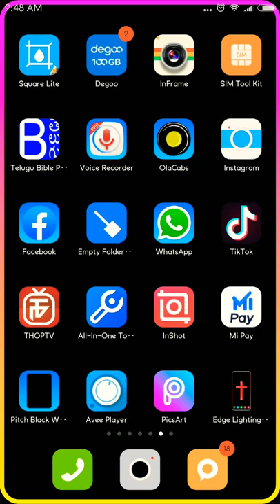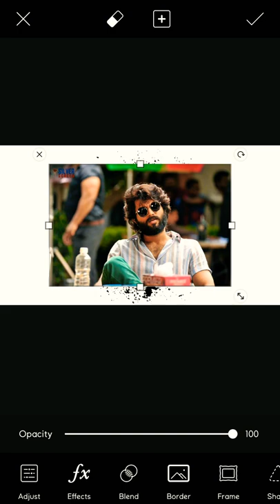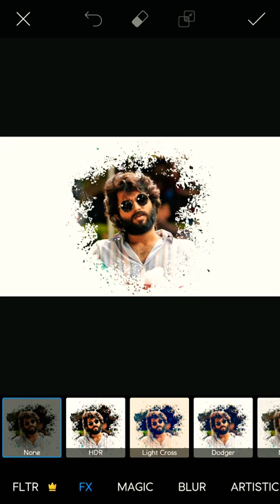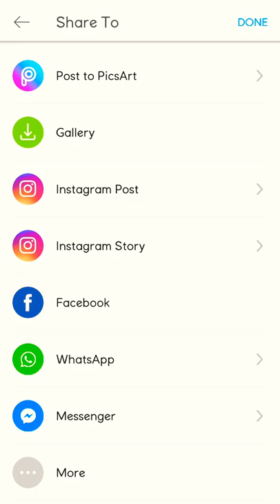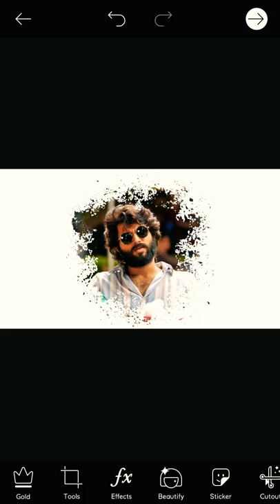PicsArt Editing Tutorial in Telugu | Nextlevel Tech Media